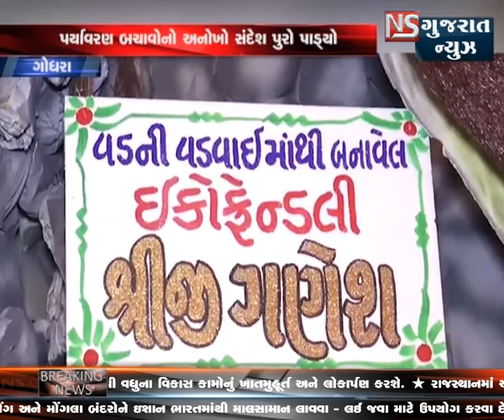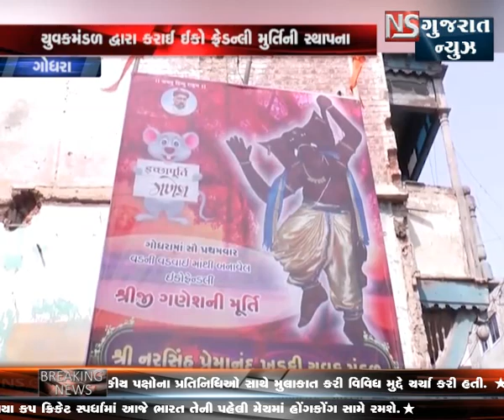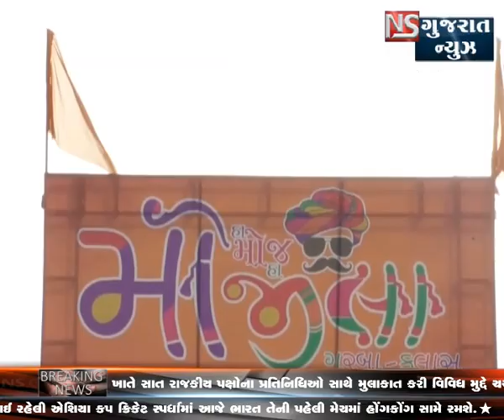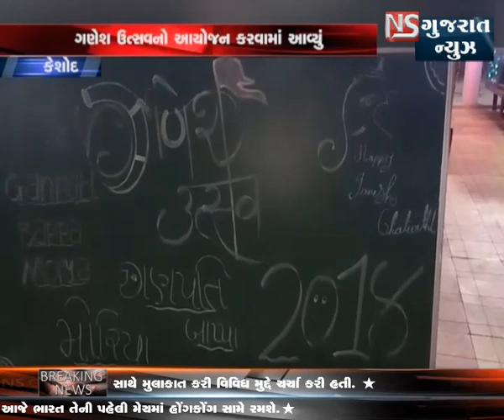ગુજરાત સહિત સમગ્ર દેશ માં ખૂબજ ઉત્સાહ સાથે ગણપતિ મહોત્સવ ની ઉજવણી || NS GUJARAT NEWS